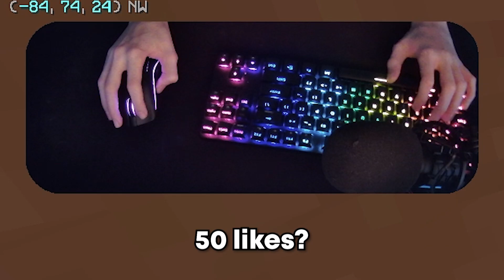[Smooth 240 FPS] Keyboard and Mouse Sounds | Hypixel Bedwars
Today's video is [Smooth 240 FPS] Keyboard and Mouse Sounds | Hypixel Bedwars

This is NOT Roblox Bedwars. This is Hypixel Minecraft Bedwars! I make kid friendly content that is hopefully entertaining!

P.S. (It would mean alot if you shared my channel with anyone you know! But NO pressure.)

►Subs: 416

►Keyboard: idk red switch mechanical (it lights up :))

Tags/keywords [ignore]